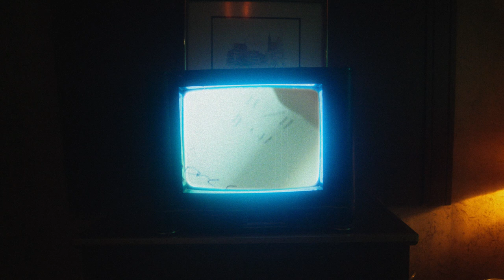BESH INSECURE [SHORT MUSIC FILM]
BESH INSECURE
A SHORT MUSIC FILM
 1. 11-1
 2. TAKDEER
 3. KHASEES
 4. MALLEIT
 5. MEGGANNA

Camera | Islam Abo Yassin
Gaffer | Eissa
Extras
Mariam Yehia
Fareeda El Kholy
Ahmed Khalaf
Ahmed Shandaweily
Donia Shohdy
Kate Boxer
Marwan Shalaby
Yara Omar

Location Manager (Rawabet Art Space Sayed El Naggar & Bonga